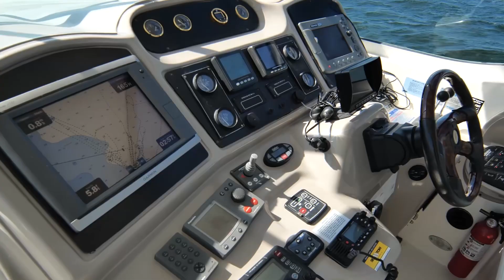Cruisers 405 Express “BonAventure” Video Tour l Aft Cabin l Motor Yacht l Silver King Yachts